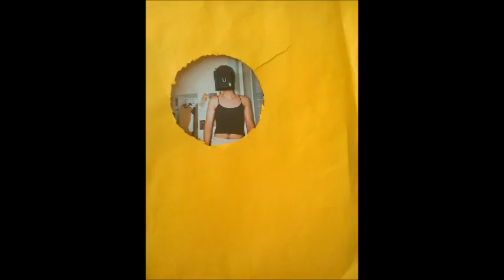u=θ 1track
0:00 φωνητική τιτλοποίηση_u=θ
0:46 γράμμωση όγκου
02:17 τερματισμός λειτουργίας μπεμπέ σερίφη
04:13 επιστροφή στο χωρίς υπότιλους
05:30 επιστροφή στο χωρίς υπότιλους χωρίς λόγια
06:47 κρίμα το serato σου
09:30 που ενεργεί αφού πρώτα πει τρεις φορές ισορροπώ
11:33 κάποιος κάνει εμετό τις βρυξέλλες γιατί ανακατεύεται στην αθήνα
12:14 κάποιος κάνει εμετό στις βρυξέλλες γιατί ανακατεύεσαι στην αθήνα
12:48 μεταερωθώ
14:49 που δεν θα πάμε απόψε Νίκο;
15:53 συγκριτικός βαθμός επιθέτων ειδίκευσης

σειρά επιλογής αρίθμησης ώρας και διάθεσης πρωινής τετάρτης 15/06/2016